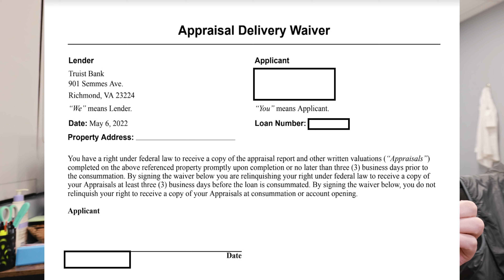My Doctor Loan Disaster With Truist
Truist bought out BB&T and SunTrust. I decided to use Truist to obtain a doctor loan for my new house. Little did I know that they would have several issues with me purchasing my new house.

We ended up pushing back closing, I had to appeal underwriting decision (and won), and they forgot to order my appraisal.

I will admit that I do think my issues are secondary to me having commercial property. However, being a bank, you would expect them to know how to navigate someone who on paper owns multiple businesses, one being commercial real estate that the other businesses rent from.